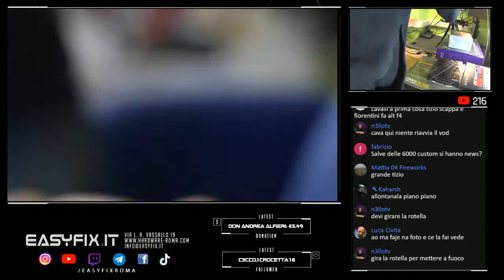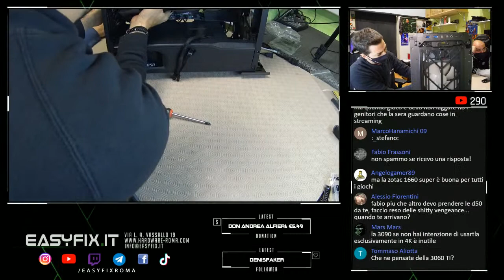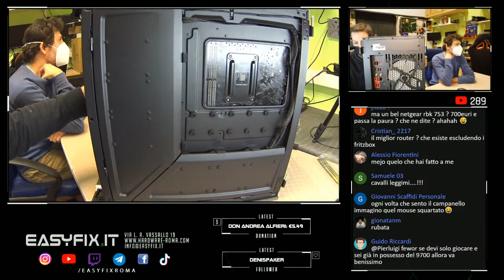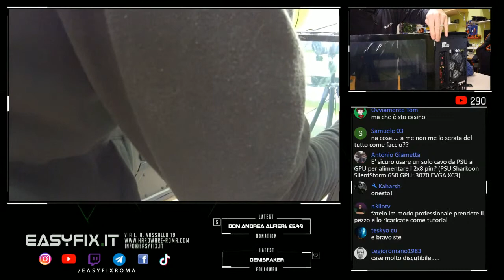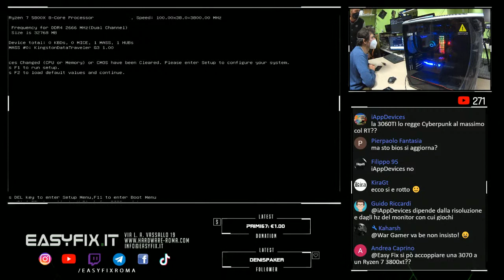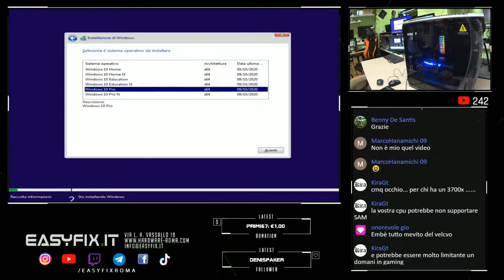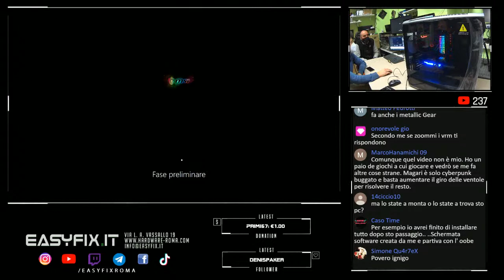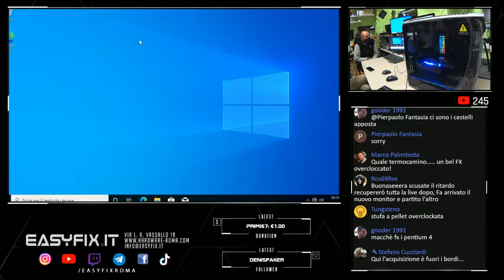Assemblaggio live PC GAMING da 4000 euro con RTX 3090 e AMD 5800X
Costo configurazione al 11/12/2020 presso il nostro store: euro 3.750

COMPONENTI:
- AMR Ryzen 7 5800X
- Phanteks Evolve X RGB Antracite
- Cooler Master ML240R ARGB
- Antec Alimentatore 850W HCG Gold modular
- ADATA XPG DDR4 32GB 3200 Mhz 4x8GB D80 ARGB
- WD SSD SN750 Black M.2 1TB Nvme
- Zotac RTX 3090 24GB Trinity
- MSI X570 Gaming Carbon WIFI